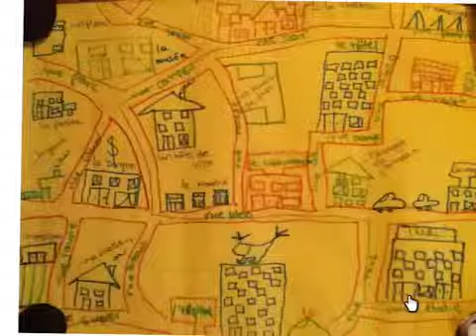Les Directions-Ester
French homework